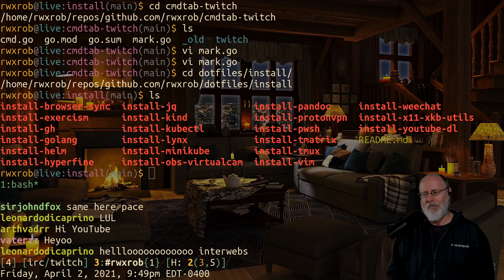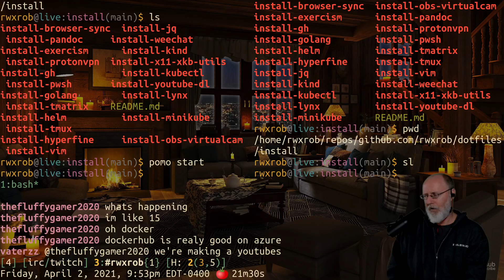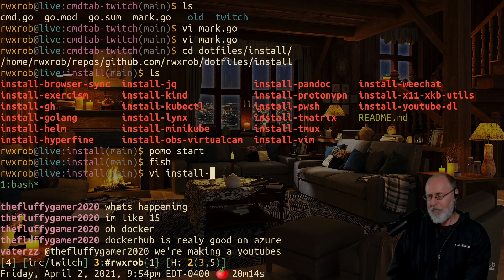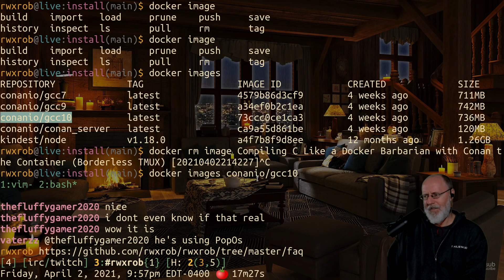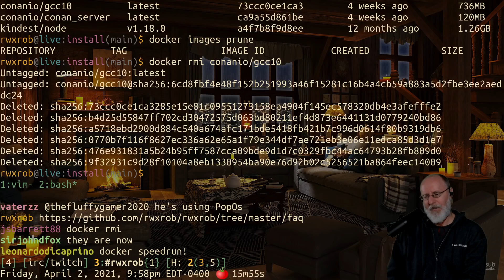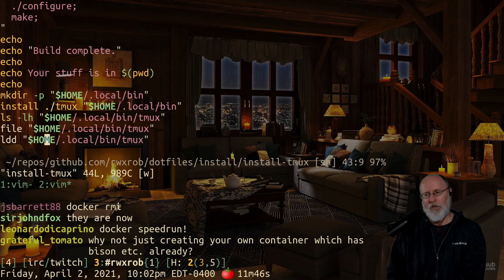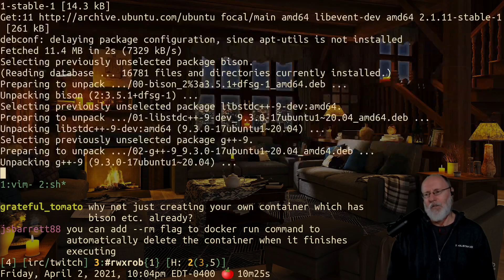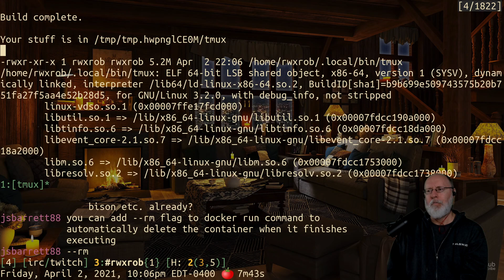Compiling C Like a Docker Barbarian with Conan the Container (Borderless TMUX) [20210402214227]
Who needs Arch or a "build" distro when Conan the Container is here!. Here's how to build a borderless version of TMUX (like the one I use in all my streams) with nothing but Docker and a shell script.